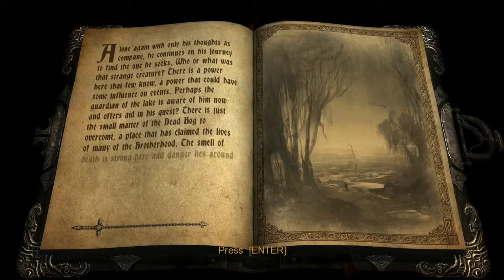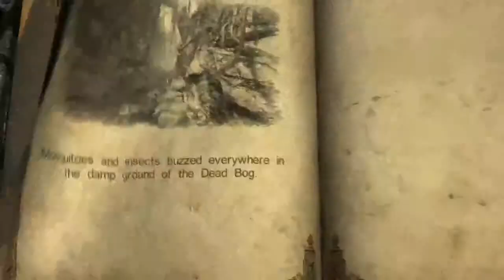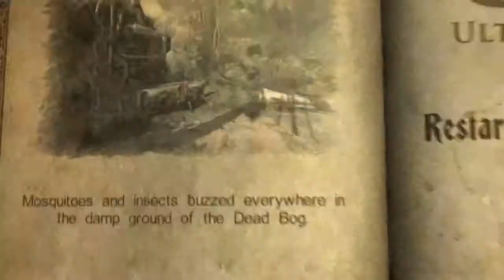Castlevania Lords of Shadow Lets Play Episode 3 Pt. 1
Lets Play
Playthrough with commentary of the third chapter for Castlevania Lords of Shadow

Gabriel Belmont our shaggy headed hero find himself in the clutches of a deadly bog!

Castlevania Lords of Shadow is available for purchase on steam!